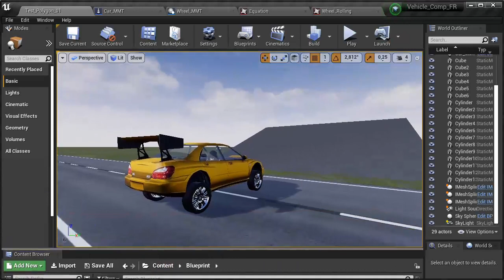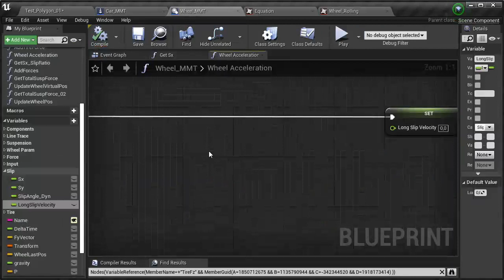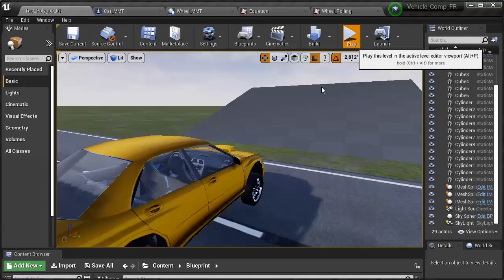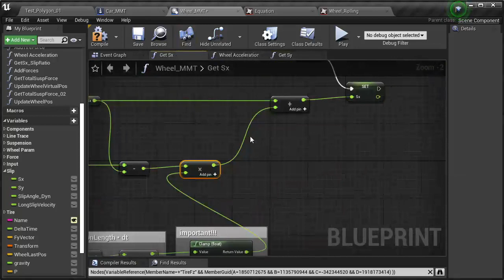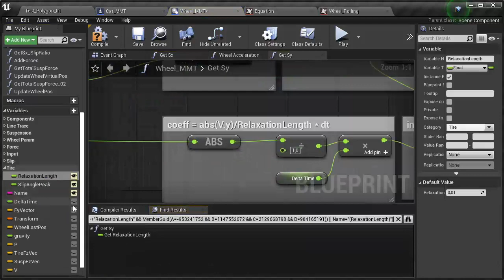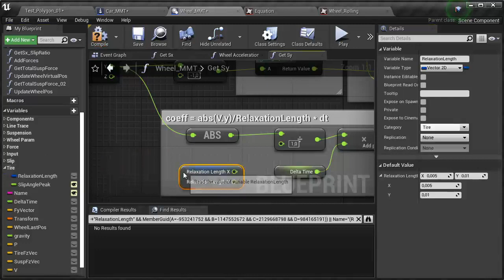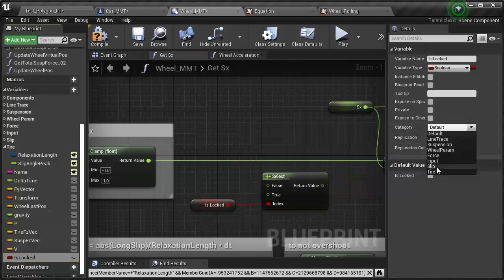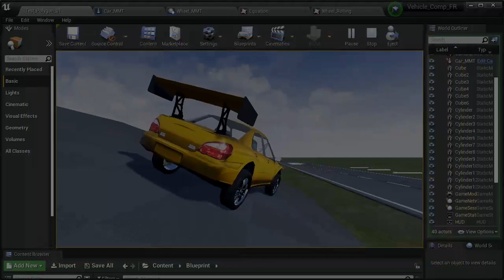Переходная продольная сила | Transient Longitudinal Force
Чтобы машина не скользила по склону в продольном направлении, мы просто возьмем готовый алгоритм переходной латеральной силы и адаптируем его для силы продольной.

To prevent the car from sliding along the slope in the longitudinal direction, we simply take a ready-made transient lateral force algorithm and adapt it to the longitudinal force.